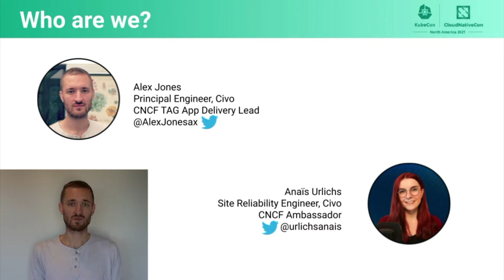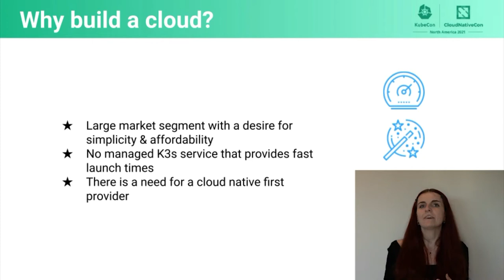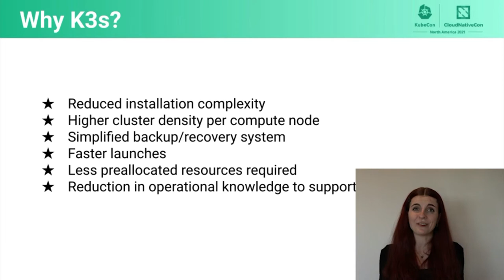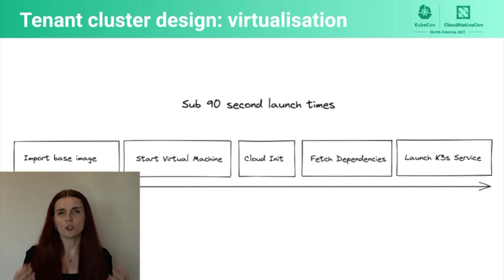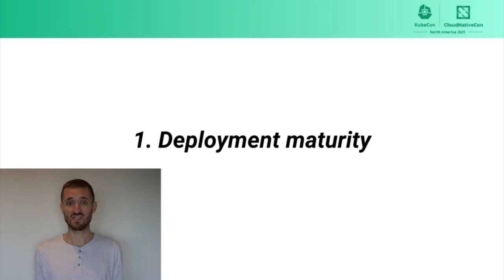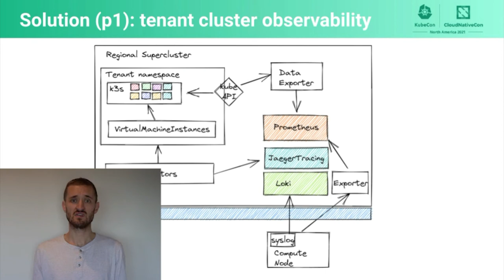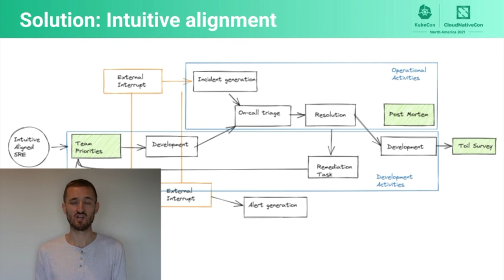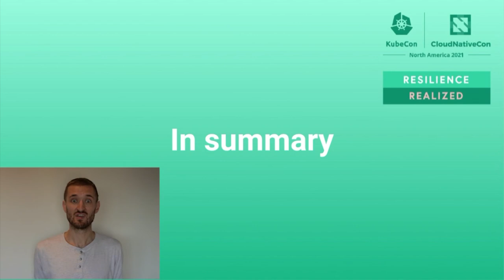How We Built a Cloud On K3s: The Learnings Of Growing Up Fast - Alex Jones & Anaïs Urlichs, Civo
K3s has radically altered the way we think about interacting with Kubernetes by reducing operational knowledge to an API. This promotes a highly compelling experience through its simplicity and speed. At Civo, we have spent the past two years building an ethical cloud computing company around this technology in collaboration with the open-source community. But the journey has been hard... Running hundreds of micro-clusters has had a steep learning curve. Observability, production support and reliability have been dramatically scaled and tested as services have become popular. We have found nuances in K3s, changes within the hardware requirements and had to rebuild server racks. This talk will illustrate our journey of making clusters resilient within a multi-tenant environment and how company culture had to scale with the tech and community to support it.